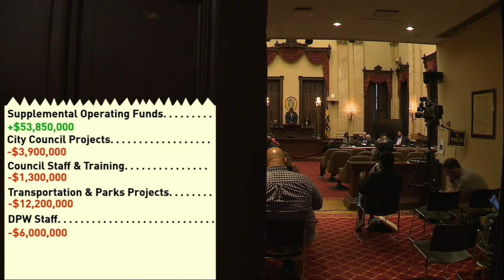Taxpayer advocate slams Baltimore's spending spree of sudden riches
Baltimore's coffers are bulging with an unexpected $54 million.

According to the city, the windfall comes from higher than projected income and property tax revenues.